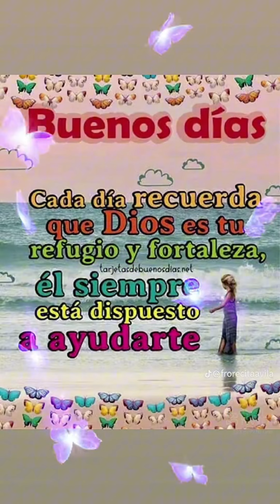Bonitas frases para todas en este maravilloso Día y un rico ☕️